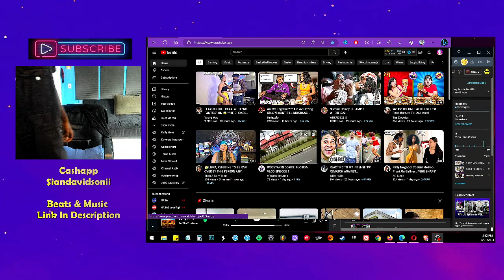reacting to reacting to FlightReacts 1V1 Against CRSWHT Rematch 2023 ! EianTheProducer Tv